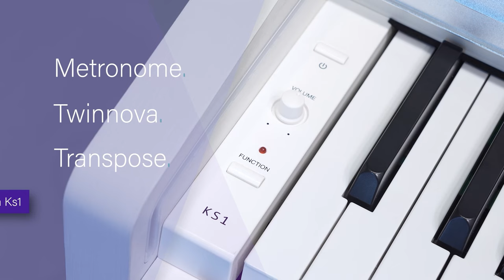ĐẬP HỘP - BÀN GIAO KZM KS1 BLUETOOTH ĐẾN LANDMARK 81 |PIANO ĐIỆN TÍCH HỢP BLUETOOTH - 5 TOUCH LEVELS